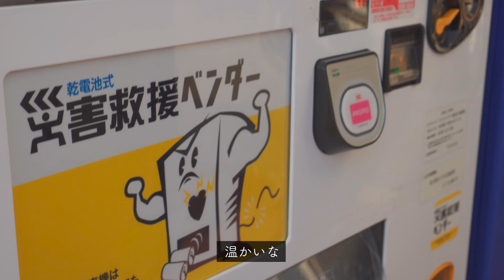【韓国人の会話に追いつく】韓国語の会話力を上げる学習方法 | 韓国留学・就職予定の人は観てほしい [4K]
ネイティブと初めて話すときはすごく緊張して、会話の内容が入って来ず、受け答えも適切にできない場合が多いですよね。
しかし、そのままでは韓国語の会話力は上がりません。
ちゃんと考えられた学習計画が必要です。
今回も韓国語講師のキョンア先生に韓国語ネイティブとの会話でも困らない会話力を身につける具体的な学習方法について聞いてみました。
韓国留学したい！韓国で就職したい！という方や韓国人の友達や知り合いと話す予定のある方はぜひ参考にしてみてください。

[Kyunga’s profiles | キョンア先生のプロフィール]

[LESSON | レッスン]
 「@koreantenna」で友達ID検索しても登録できます
【「＠」を忘れずに！】

[PLAY LIST | プレイリスト]

[韓国語のリスニング力・ライティング力を向上「解説付きパダスギ講座」]

[Index | 目次]
00:00 イントロ
02:23 ①勉強よりも〇〇が重要
03:12 ②まず〇〇を鍛える
03:57 ③〇〇を真似る
04:59 ④〇〇を見ながら、繰り返して話す
05:44 ⑤とにかく〇〇習慣をつける
06:29 ⑥〇〇に話す
07:31 アウトロ